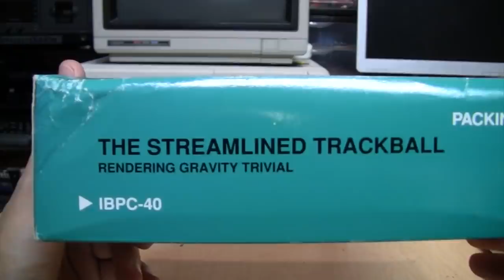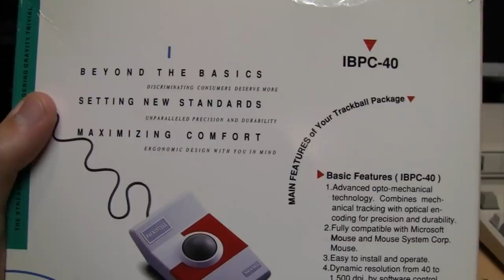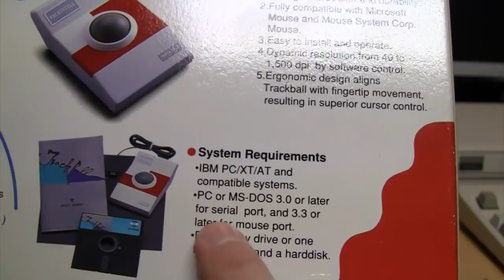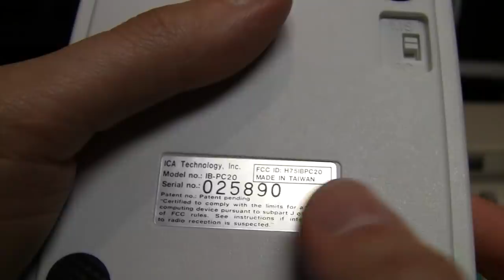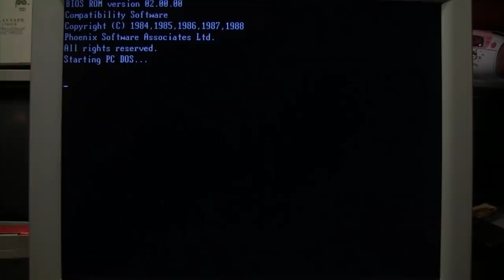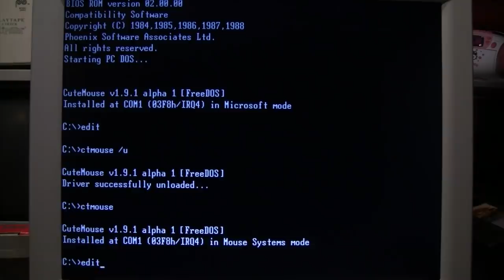Oddware: Packintell anti-gravity trackball & Tandy 1000RLX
A Packintell trackball from 1989 that has nothing to do with Packard Bell or Intel, and a Tandy 1000 that is an XT-class 286, unlike IBM's XT-286, which despite its name is actually an AT-class machine. Are you confused yet?